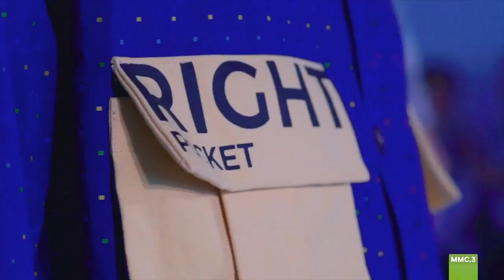Wood House Spring/Summer 2018 | NYFWM | New York Fashion Week Men's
Date: 11/07/2017.

MALE MODEL CORP
MALE MODEL CORP 2 | MODELS
MALE MODEL CORP 3 | SHOWS